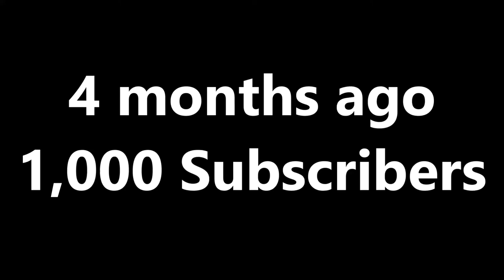Thanks for 1,500 Subscribers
Special thanks to JoshGuy, Dezh, ItzJacob, Bizzy, ItzPsy ,ItsIVO, & ItsOwen!
Thanks so much everyone for 1,500 Subscribers I never knew that this would get as big as it is!
Much Love!

Feel free to give me feedback in the comments section down below, Let's try smash 50 LIKES on this video.

Thumbnail Designer: Me lol

Want a chance to be in the next Top 5 Plays? Submit clips to this email (YT links only):

Inspired by: FaZe Blaziken, FaZe Rug, FaZe Banks, FaZe Rain, Red Kiwiz, Tenser, Red Raves, FaZe Adapt, FaZe Clan, Red Nicks